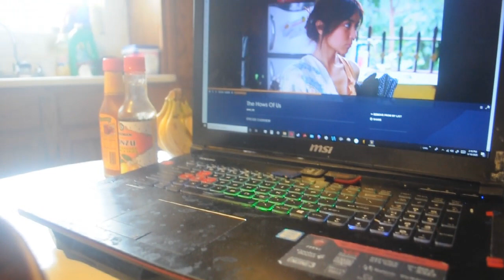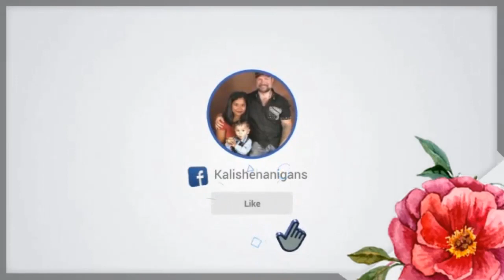WHAT MY TODDLER (20 MONTHS OLD) EATS IN A DAY | FILIPINO AMERICAN LIFE | KALISHENANIGANS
This is the usual meal I always prepare for our son:
Breakfast: Pancake (Banana & Egg). Other options are Oatmeal with fruits or Power breakfast (fruits, milk, yogurt & granola)
Lunch: Usual meal is whatever leftover from last night's dinner but if we don't have leftovers. I prepare Chayote soup or Mung Bean soup.
Dinner: Usual meal is chicken/beef/fish with veggies but in this video I cooked a lot of Mung Bean soup so I just made him eat it for his dinner.

Love and light from the Kalish